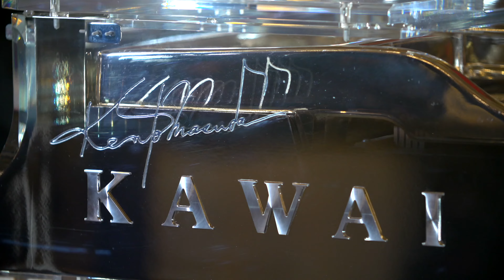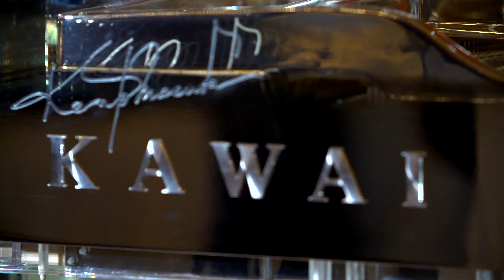Kento Masuda - Reminiscence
Kento Masuda Presents KAWAI + Knights of St. Silvester Gala Concert at St. Regis Rome Grand Hotel on May 11th, 2019. 4k video.
KAWAI - Kento Masuda Signature Model Piano CR-1M
Munetaka Yokoyama - Costumes
Gianni Gallucci - Shoes
Alessandro Di Filippo - Videographer
San Silvestro Rome - Organizer
Recorded at St. Regis Rome Grand Hotel on May 11th 2019